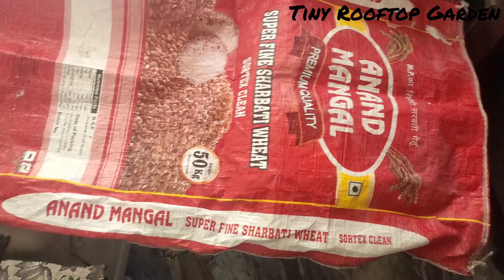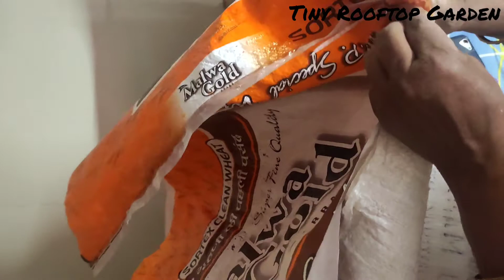How to make grow bag at home/free of cost/gardening/grow bag kese banaye/grow bag for plants/plastic